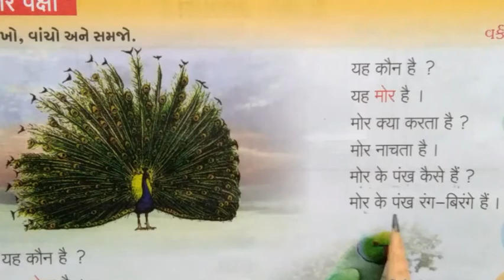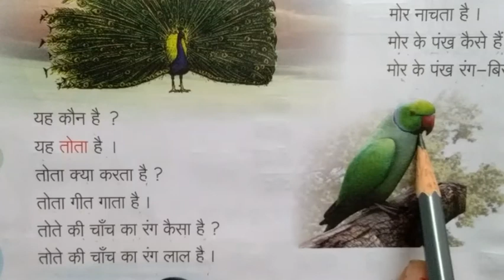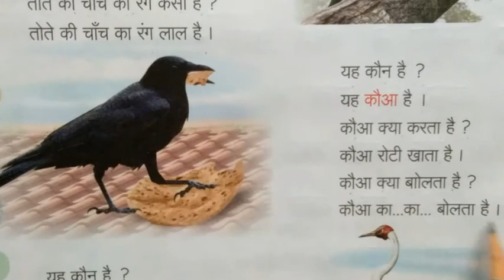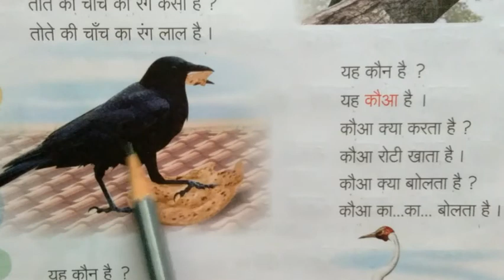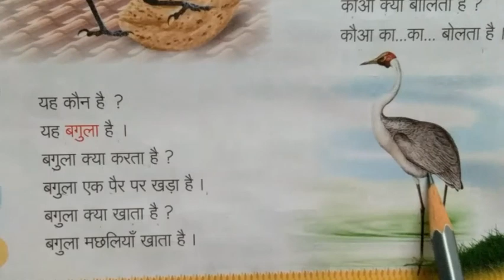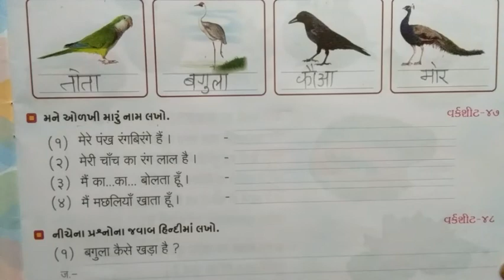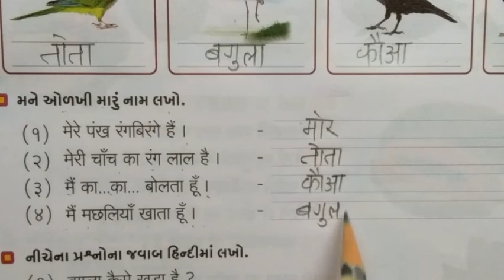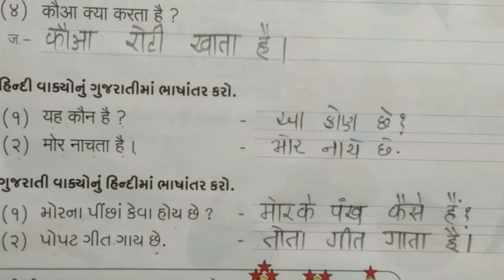ધોરણ-૩ હિન્દી Ch-૮ ભાગ-૧